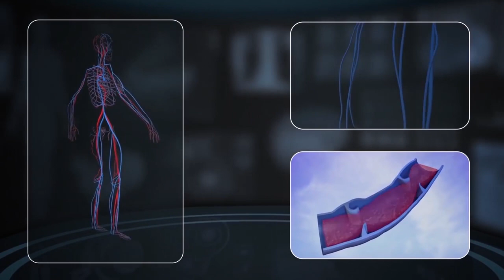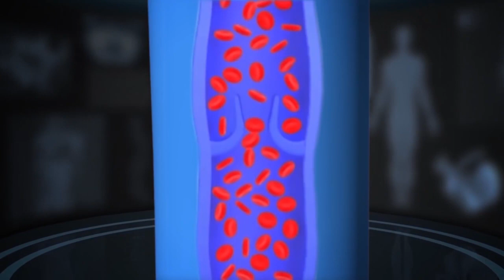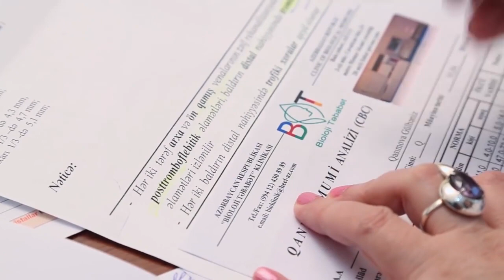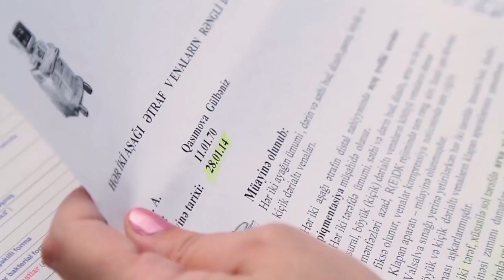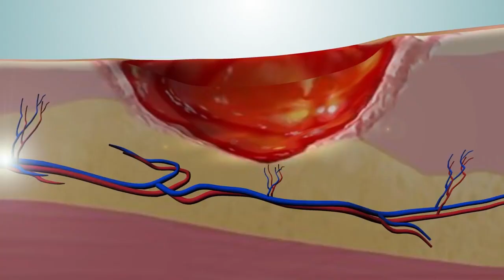Şəkərli diabet xəstələrinə ŞAD XƏBƏR - Ayaqları kəsilməyəcək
Bioloji Tebabet Klinikası

Клиника Биоложи Табабат
Баку: 3 мкр., ул. Пишевари 110 (Джавадхан 24), около м.Мемар Аджеми

Bioloji Təbabət klinikasında Biotənzimləyici müalicə metodları ilə
yüzdən çox şəkərli diabet xəstəsində bu xəstəliyin fəsadlarından biri kimi əliliyə səbəb olan aşağı ətrafların trofik xoraları tam sağalıb,  aşağı ətraflarının amputasiya olunmasının tam qarşısı alınıb.  Uğurla nəticələnən müalicədən sonra pasiyentlər normal həyat tərzlərinə qayıdıblar.
Bu xəstələrdən birinin müalicəsindən bəhs edən video çarxı sizə təqdim edirik.

Son illərdə şəkərli diabet xəstəliyinə düçar olmuş insanlarda xəstəliyin ağırlaşmalarının artması müşahidə olunur. Bu da çox vaxt insanların qeyri-düzgün, azhərəkətli həyat tərzi keçirməsindən, yanlış qidalanmalarından irəli gəlir. Belə hallarda və həmçinin yanaşı gedən müxtəlif xəstəliklər nəticəsində diabetiklərin aşağı ətraflarında patoloji proseslər inkişaf etməyə başlayır.

Axar.az xəbər verir ki, biotənzimləyici preparatlar vasitəsilə həmin problemləri dəf etmək və ya qarşısını almaq mümkündür.

Bioloji Təbabət Klinikasının həkimi, terapevt Arzu Musayevanın sözlərinə görə, uzun illər şəkərli diabeti olan insanların aşağı ətraflarında keyləşmə, yan büküşlərin, pəncə altının qalınlaşması, ayaqlarında buzlaşma hissi, bəzilərində sancı kimi tutmaşəkilli ağrıların olması xəstəliyin daha da irəlilədiyindən, qan-damar sistemində ciddi problemlərin yaranmasından xəbər verir:

"Bəzən damarlar tutulsa da, xəstənin şikayəti olmaya bilər. Bu səbəbdən də xəstələr öz vəziyyətlərinə biganə qalmamalı, vaxtında həkimə müraciət etməlidirlər. Bioloji təbabət üsulları ilə yenicə şəkərli diabet xəstəliyinə tutulmuş insanlarda arzuolunan nəticələr əldə etmək mümkündür

Медики Клиники Биологическая Медицина сделали революцию в сфере передовой медицины. То есть, теперь пациенты с сахарным диабетом, не будут вынуждены давать согласие на ампутации ног, как к вынужденной мере, для спасения своей жизни.
До сей поры в Клинике Биологическая Медицина излечились более 100 пациентов с сахарным диабетом. Ампутация нижних конечностей этих пациентов были предотвращены. Пациенты смогли избавиться от инвалидности и сумели возвратиться к нормальной жизнедеятельности.
Представляем  вашему вниманию ролик, посвященный одному из пациентов, с диагнозом сахарного диабета, который смог возвратиться к нормальной жизнедеятельности: